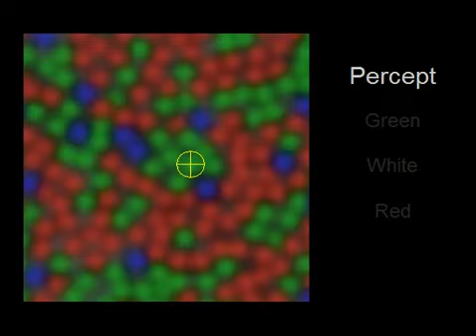Laser pulses reveal color vision secrets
To learn how color vision works, researchers sent a laser pulse (green flash) to individual cone cells in the eyes of two men. Colored dots indicate the color of light-detecting pigment in each cone cell. A crosshair shows where a laser flash will appear. After cells were stimulated with the laser, the men indicated what color they perceived. Many red or green cone cells send a white signal instead of a color signal to the brain, the researchers found. Cells surrounded by cones of a different color were more likely to indicate white, while those with similarly colored neighbors sent a red or green signal to the brain.

Credit: Austin Roorda's Laboratory